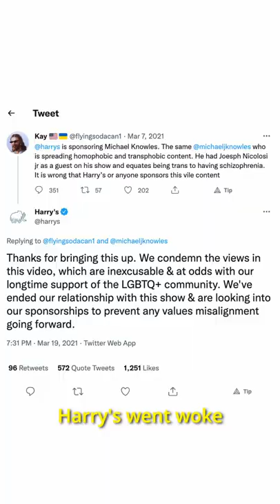The golden circle in action: Jeremy's Razors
Jeremy’s razors is a perfect example of Simon Sinek’s golden circle in action.